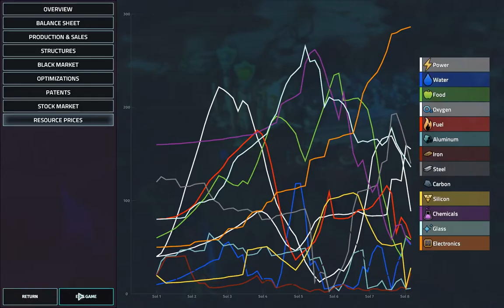Offworld Trading Company: Daily Challenge 2016-07-15